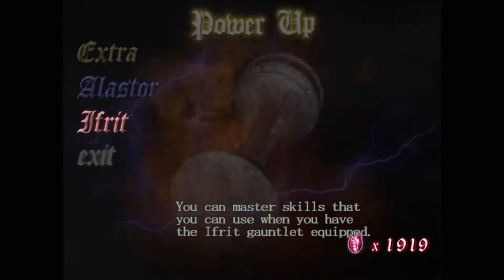Devil May Cry (PS4) Mission #10 - Canyon of Mist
Game: Devil May Cry
Genre: Action
Publisher: Capcom
Developer: Capcom
System: Playstation 4 (PS4)
Year of Release: 2018

Mission #10 - Canyon of Mist